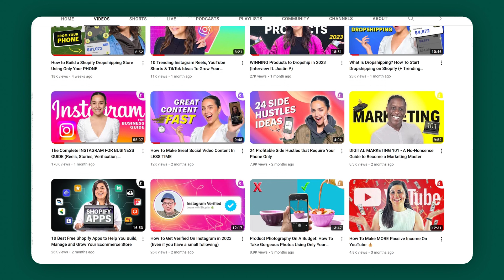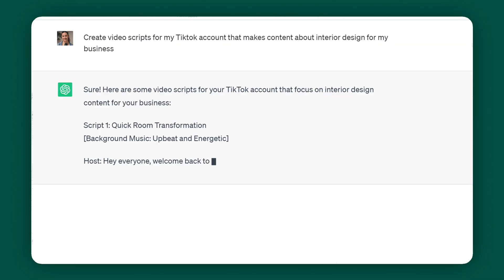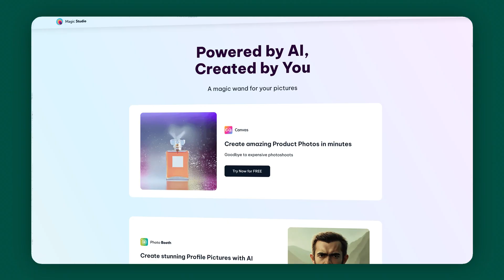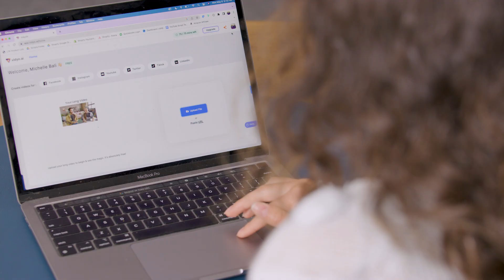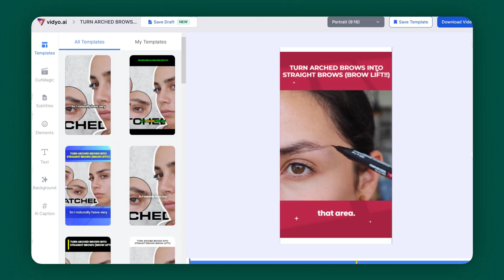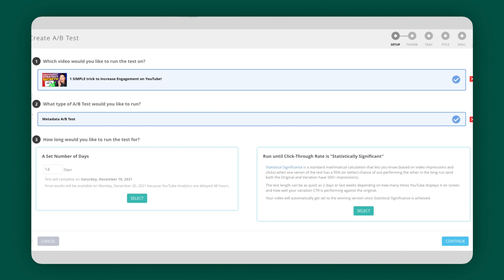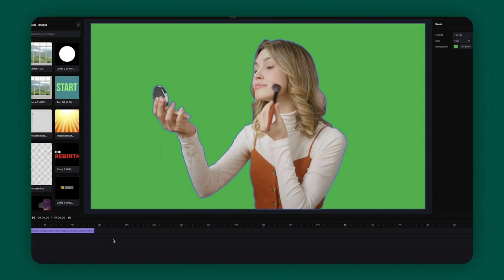AI Tools For Content Creation for TikTok, Instagram and YouTube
AI tools creators should actually use. How to use AI to create one month of content in just one Day! A must watch video for all influencers and social media managers!

Here's what we'll cover in this video:

0:00 Intro
1:38 AI tools for TikTok
3:37 AI tools for Instagram
5:40 AI tools for YouTube